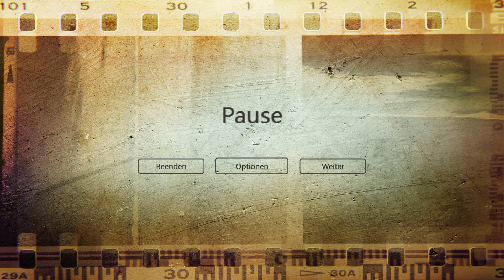let's play THE NIGHTFALL ♦ #06 ♦ Eigenartige Disketten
YOLANDI zockt THE NIGHTFALL

Über THE NIGHTFALL
♦ Entwickler: VIS-Games
♦ Publisher: SilentFuture
♦ Plattform: Windows
♦ Release: 12. Jan. 2018
♦ Genre: Horror, Action, Abenteuer, Indie
♦ Modus: Singleplayer